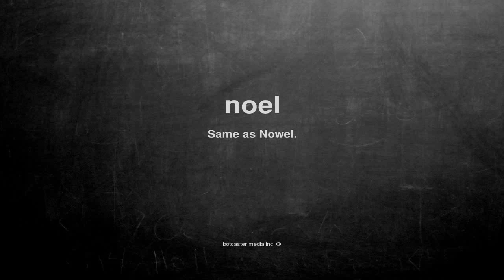What does noel mean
What does noel mean in English?